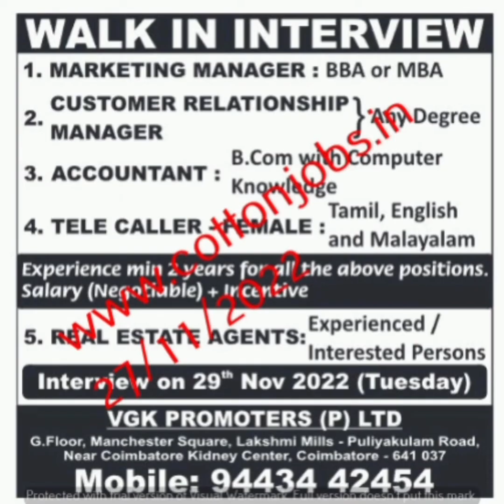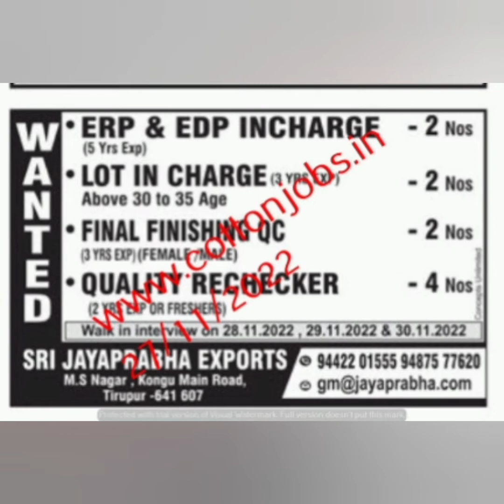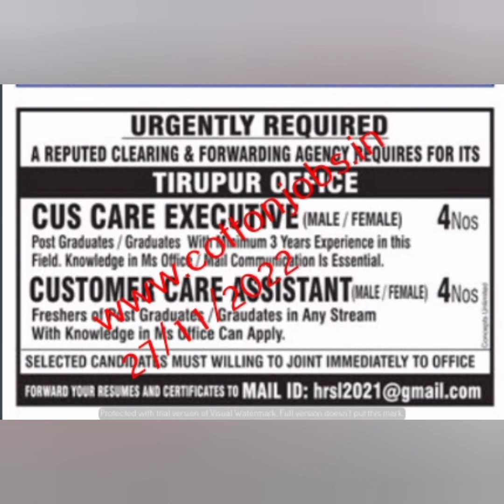தினமலர் செய்தித்தாள் வேலை வாய்ப்பு திருப்பூர், ஈரோடு, கோவை மாவட்டம்